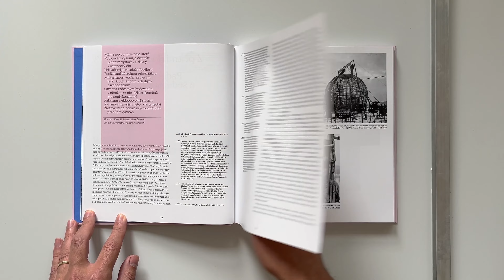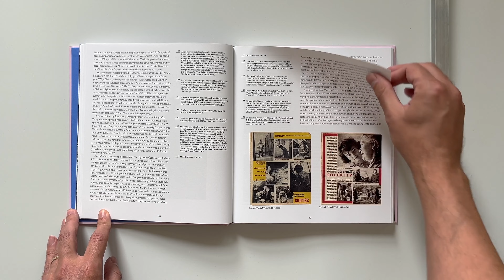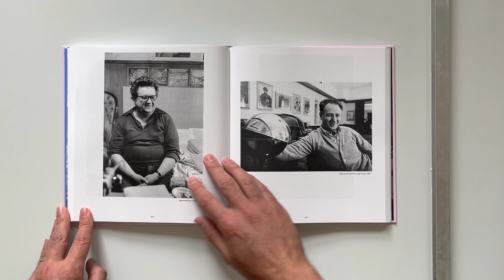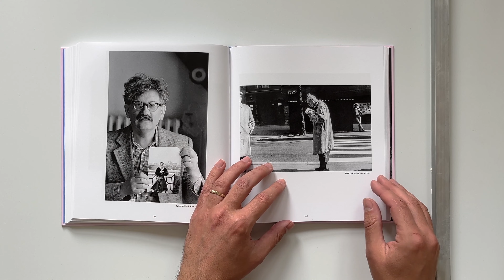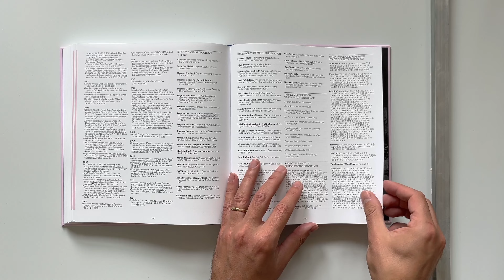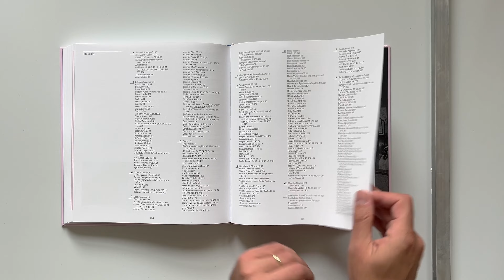Dagmar Hochová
Monografie Dagmar Hochové (1926–2012) se ke čtenářům dostává čtyřicet let poté, co v edici Umělecká fotografie nakladatelství Odeon vyšla autorčina první malá monografie, a dvanáct let poté, co nás tato významná dokumentaristka a představitelka české humanitní fotografie opustila. Kniha sleduje život a dílo Dagmar Hochové prizmatem vyprávění jejích generačních souputníků, dobových dokumentů, autorčina archivu negativů a publikací, které o její práci vyšly po pádu komunismu. Obraz, který přináší, jde daleko za značku fotografky dětí, pod níž je Hochová známá. Ukazuje naopak, že se autorka během své čtyřicetileté profesionální kariéry úspěšně vydávala i do oblastí, s nimiž si její jméno zatím nespojujeme.